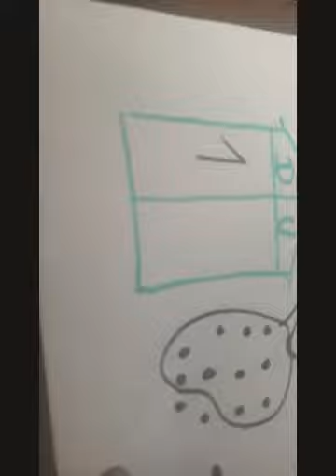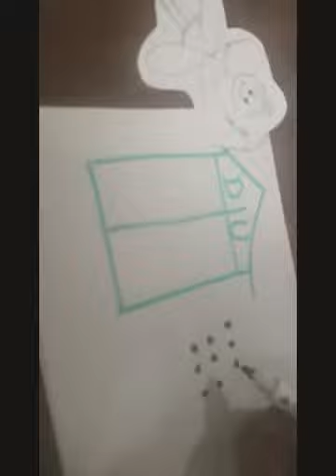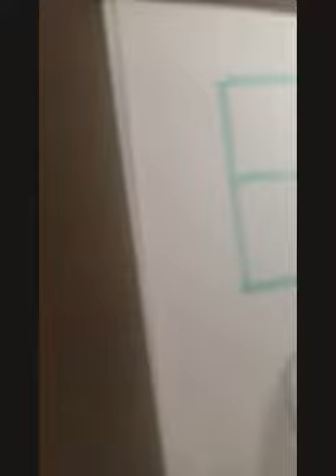28 de abril de 2021